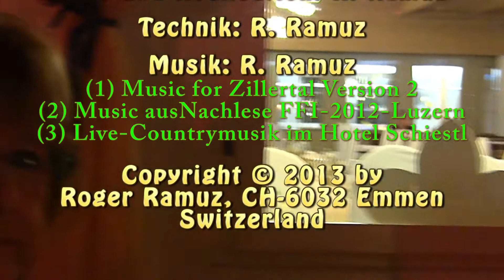Seniorweb Zillertalreise 2013 Teil 2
33 Senioren von "Seniorweb-Gruppenreisen" besuchten vom 25. bis  28. Juni 2013 Zillertal im schönen Tirol. Das Video beschreibt die Erlebnisse vom 3. Reisetag.